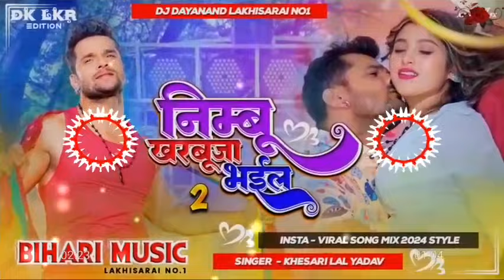Nimbu Kharbuja Bhail | निम्बू खरबूजा भईल 2 | Khesari Lal Yadav New Song | Hard Bass Dj Bihari Music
Dj Malai Music Palang Sagwan Ke DJ remix Khesari Lal New Bhojpuri Song 2023 Mix Gana पलंग सागवान के

Video - Khesari Lal Yadav | निम्बू खरबूजा भईल 2 | Karishma Kakkar | Sapna Chauhan | Bhojpuri Song

Nimbu Kharbuja Bhail 2 Dj Song Khesari Lal Yadav Karishma Kakkar Nimbu Kharbuja Bail Bhojpuri Dj

Nimbu kharbuja Bhail 2 Dj SONG khesari Lal Yadav 2023 करिशमा,ककर खेसारी लाल यादव 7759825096 Dj Dj

कते कानन कनभी गे जनुआ | Ashish Yadav Ke Gana | Kate Kanan Kanabhi Ge Januaa | Dj Bihari Music